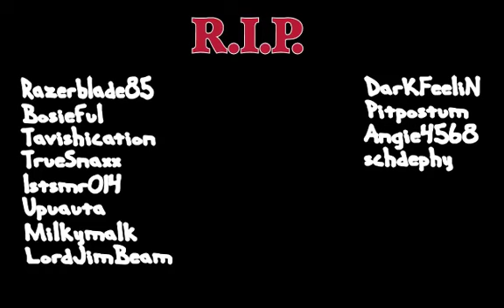Let's Play (Vol. 2) (/w plexci): UFO: Enemy Unknown - 69 - ENDE (Deutsch / German)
Das Gehirn wird zerstört und die Erde vor den außerirdischen Invasoren gerettet. Danke für's Zuschauen!